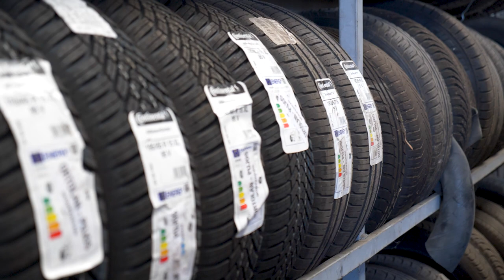Garage ORTOLAN-PUJOS, à Monferran-Savès (32)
Notre garage, situé à Monferran-Savès, se charge des travaux de réparation et de remise en état de carrosserie. Nos techniciens sont à votre service pour le débosselage, le traitement des plastiques extérieures de la caisse de votre voiture ainsi que la peinture automobile.

Nous intervenons sur toutes les marques de véhicules et réalisons les différentes teintes des constructeurs. Vous pouvez également nous confier la réfection de la carrosserie de vos véhicules anciens. D’autres services vous y sont également proposés : la vente de véhicules d’occasion et d’accessoires courants, le prêt et location de véhicules ainsi que le dépannage automobile.